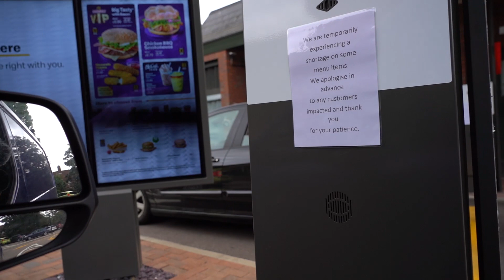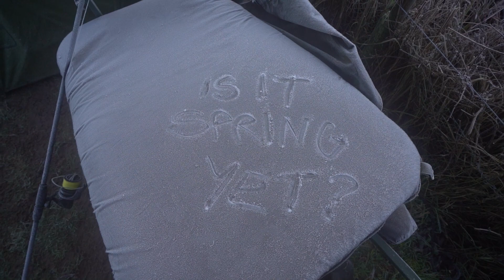Carp Chapters - The Vlog Episode 2 - Carp Fishing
Carp Chapters - The Vlog Episode 2

Join our very own videographer Chris Ansell where he left off from episode 1.

With limited time Chris makes the most of his fishing, targeting old Norfolk carp from his local gravel pit syndicate. In this Vlog he shows you how he catches carp through late summer, autumn and winter.